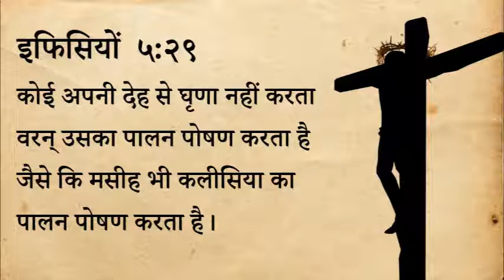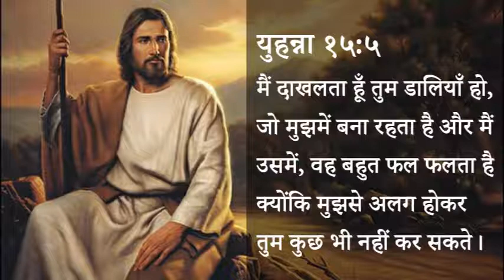४०४ स्वर्गीय मन्ना - कलीसिया का पालनकर्ता यीशु (पास्टर अनिल कोचर)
४०४ स्वर्गीय मन्ना - कलीसिया का पालनकर्ता यीशु (पास्टर अनिल कोचर)

404 Heavenly Manna - Kalisiya Ka Paalankarta Yeshu (Pastor Anil Kochar)

इफिसियों  ५:२९
कोई अपनी देह से घृणा नहीं करता वरन् उसका पालन पोषण करता है जैसे कि मसीह भी कलीसिया का पालन पोषण करता है।

युहन्ना १५:५
मैं दाखलता हूँ तुम डालियाँ हो, जो मुझमें बना रहता है और मैं उसमें, वह बहुत फल फलता है क्योंकि मुझसे अलग होकर तुम कुछ भी नहीं कर सकते।

स्वर्गीय मन्ना - पास्टर अनिल कोचर